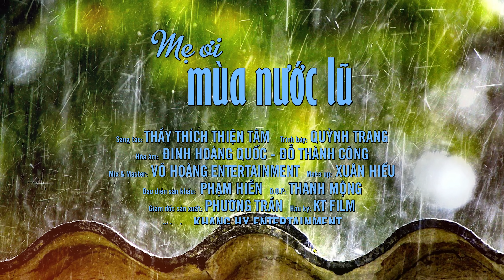MẸ ƠI MÙA NƯỚC LŨ - THẦY THÍCH THIÊN TÂM - QUỲNH TRANG ( Official MV)